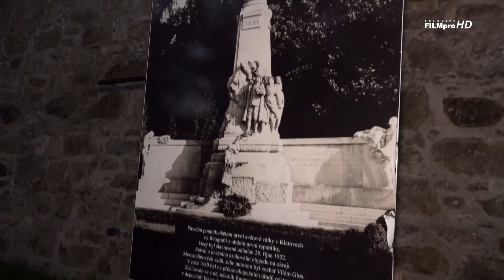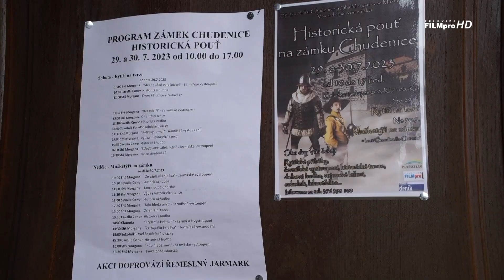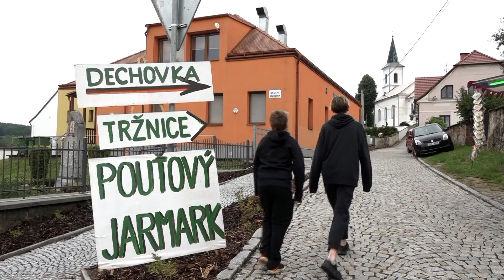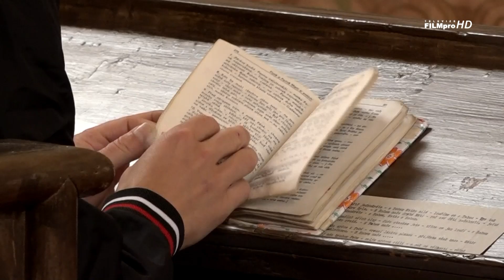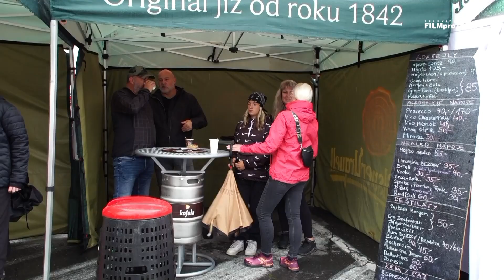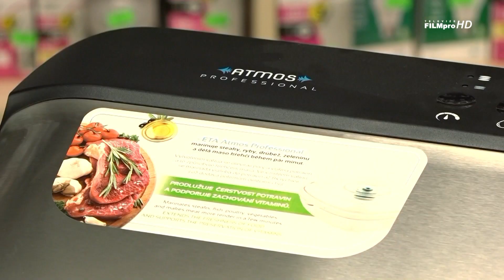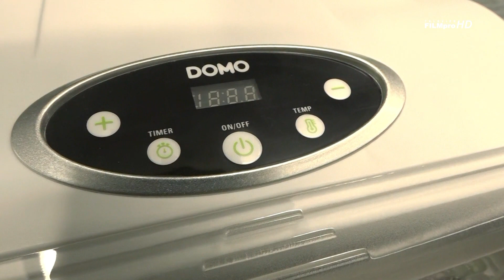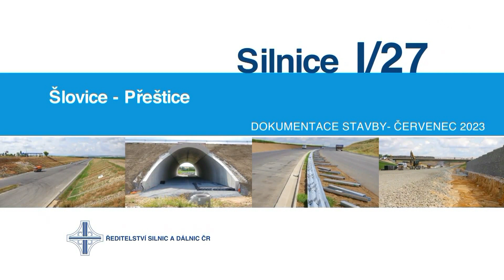Zprávy televize FILMpro 14. - 20. 8. 2023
00:00​​​​​​​​​​​ - pozvánky na akce
00:55 - Zprávy z ragionu
02:20 - Za tajemstvím klatovských ulic 7
07:48 - Holky na tahu v Klatovech
12:51 - Historická pouť na zámku Chudenice
17:06 - Pouťové oslavy v Pačejově
21:40 - Koncert dechového orchestru v Bystřici
25:09 - 8. Workcamp ve Veselí
30:38 - Tradiční Železnorudské slavnosti
36:48 - upoutávka na pořady
39:48 - Zpracování ovoce a zeleniny
53:07 - Stavby na silnici I/27